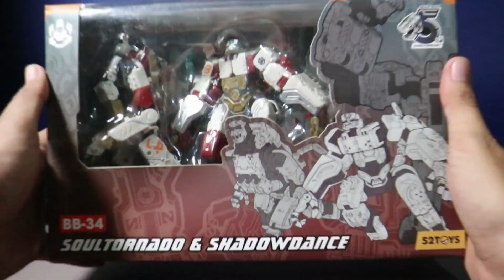MAINAN ROBOT KOTAK BISA JADI MONYET | 52TOYS BEASTBOX SOUL TORNADO UNBOXING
Halo teman
Di video kali ini saya akan unboxing dan mengubah mainan yang bisa jadi robot kotak dan bisa jadi  hewan bentuk monyet, mainan ini dari seri 52toys Beastbox soul tornado, seperti apa hasilnya ayo tonton ya

Terima kasih sudah berkunjung dichannel

Nama item : 52TOYS BEASTBOX SOUL TORNADO